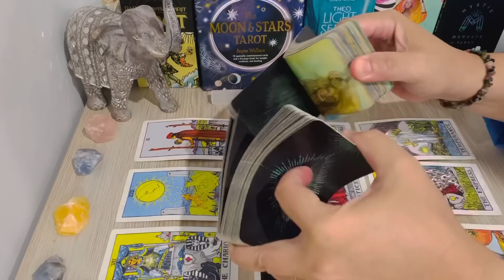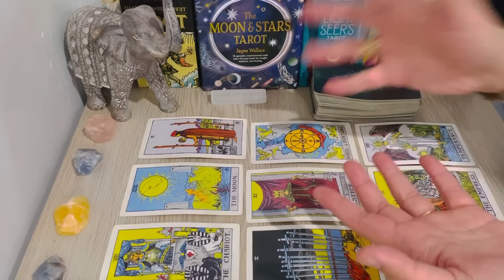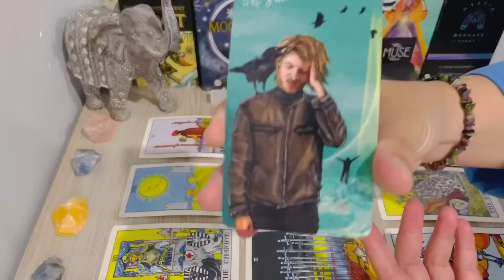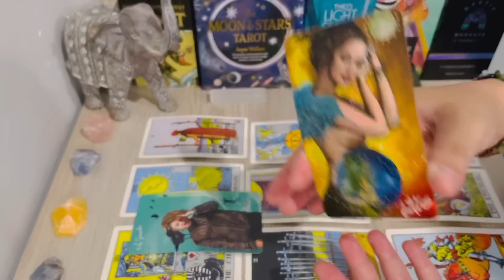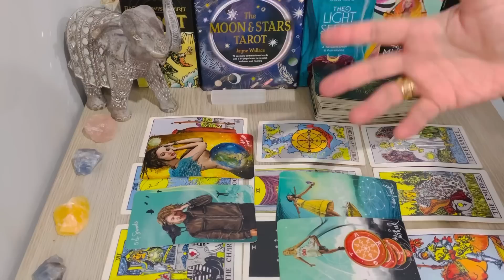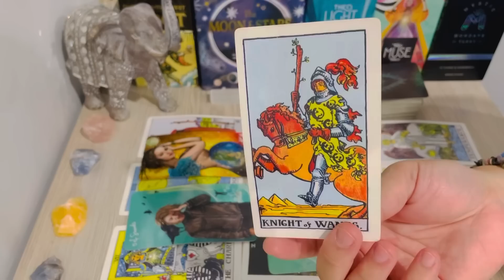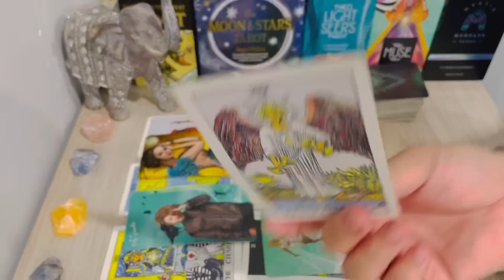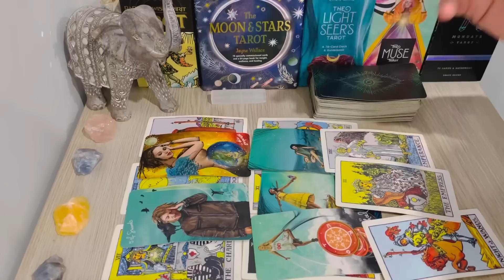LEO - "♥️Finally! This OFFER Speaks Most Loudly To Your Heart Leo" 2023